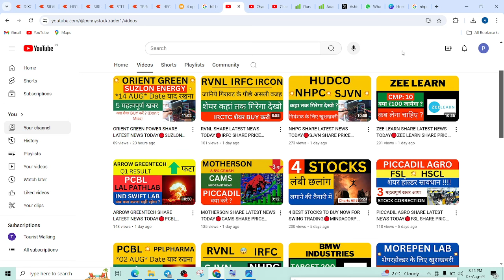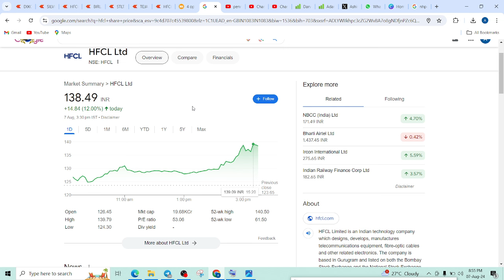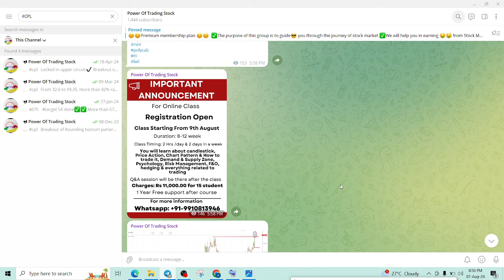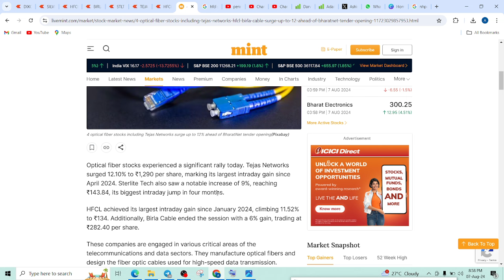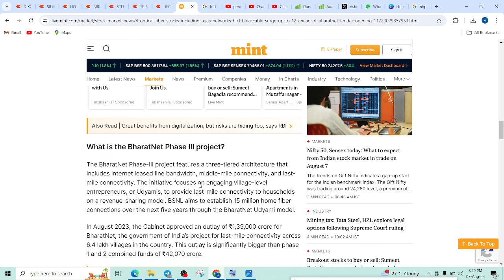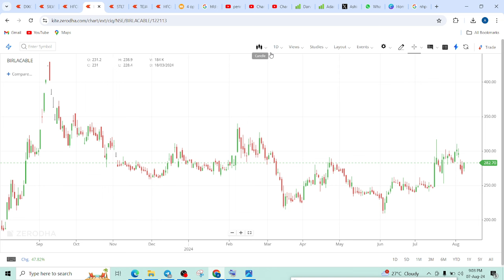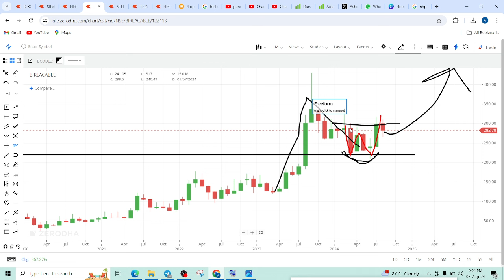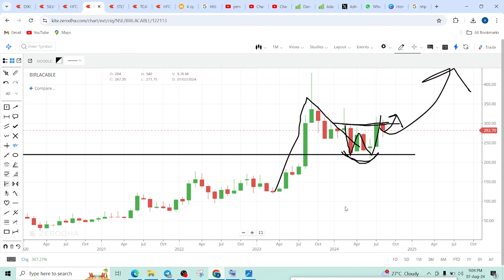HFCL SHARE LATEST NEWS TODAY🔴TEJAS NETWORK SHARE TARGET🔴STERLITE TECHNOLOGY SHARE NEWS🔴BIRLA CABLE🔴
HFCL SHARE LATEST NEWS TODAY, TEJAS NETWORK SHARE TARGET, STERLITE TECHNOLOGY SHARE NEWS, BIRLA CABLE SHARE PRICE,